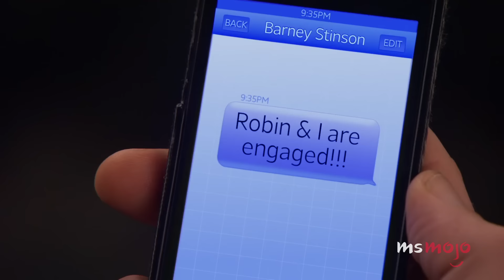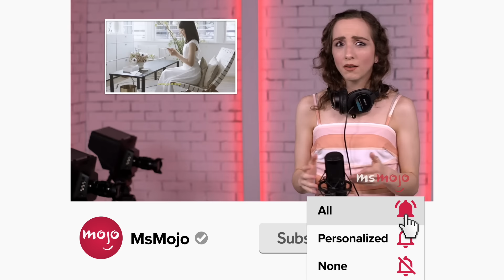Top 20 Saddest How I Met Your Mother Moments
The journey to meeting your mother definitely had its ups and downs! Welcome to MsMojo, and today we’re counting down our picks for the scenes from “How I Met Your Mother” that hit us right in the feels! Our countdown includes moments from episodes “Symphony of Illumination”, “Last Words”, “Come On” and more! Is there a “How I Met Your Mother” tearjerker moment we forgot?